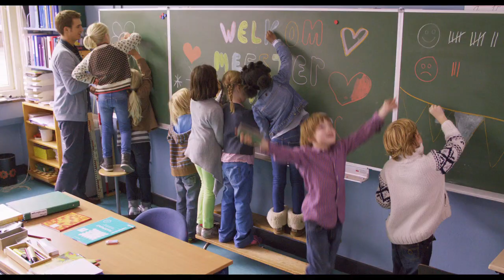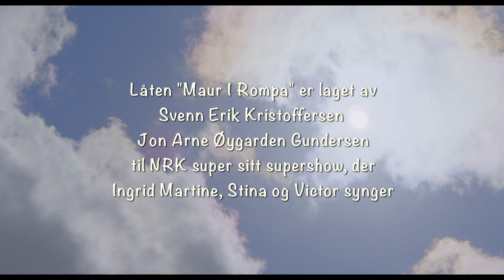Maur I Rompa - promo på filmen som kommer på kino 30.08.13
Her er klipp fra filmen Maur i rompa, original tittel er Brammetje Baas, og er produsert av BosBros i Nederland. Dette er en strålende film om Bram og hans første år på skolen. Den er regissert av Anna van der Heide og basert på et manus av Tamara Bos.
Sangen Maur i rumpa er laget av Svenn Erik Kristoffersen og John Arne Øygarden Gundersen til NRK Super sitt Supershow, der Ingrid Martine, Stina og Victor synger.